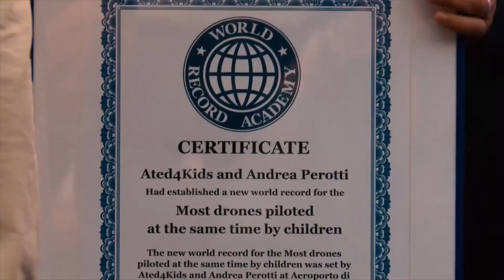Ated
Ated, un 2017 ricco di emozioni.